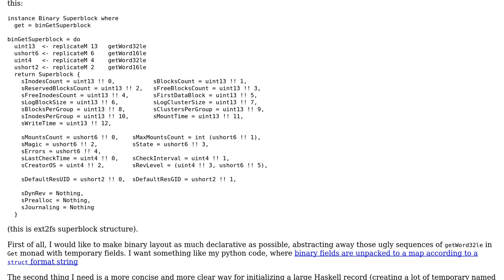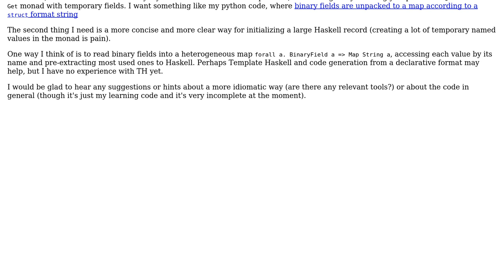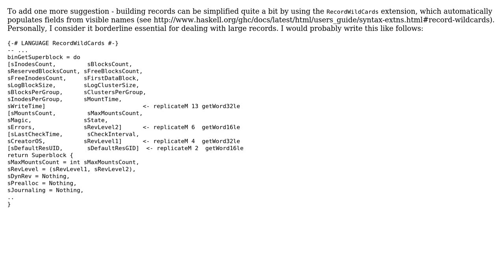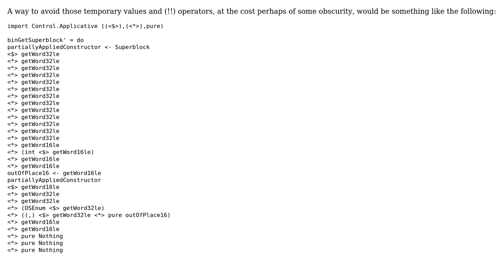Reducing boilerplate of binary layout handling in Haskell (2 Solutions!!)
Reducing boilerplate of binary layout handling in Haskell

With thanks & praise to God, and with thanks to the many people who have made this project possible! | Content (except music & images) licensed under CC BY-SA | Music | Images & others | With thanks to user Peter Wortmann user Dmytro Sirenko user Daniel Diaz Carrete and the Stack Exchange Network Trademarks are property of their respective owners. You are responsible for your own actions.